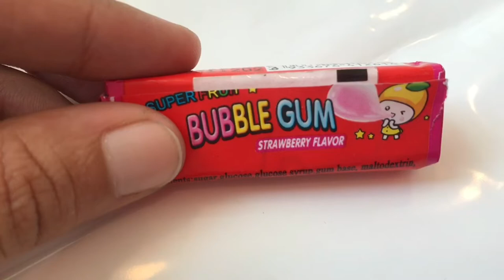Bubble gum tattoo